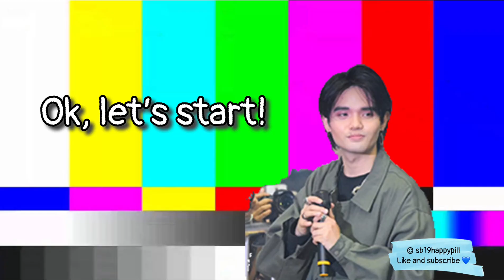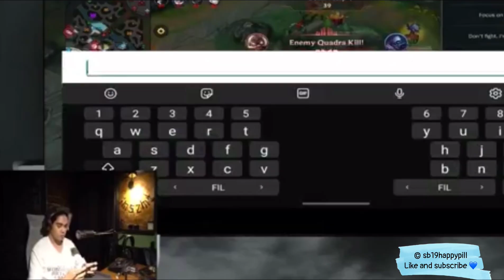SB19 PABLO as a game streamer 👊(Funny!!!😆)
Get in the zone, SMILE! This is sb19 happy pill, bringing you all good stuff and edits to spread good vibes and happiness 💙💙💙

you may support me in Lyka by sending Lyka gems by typing username: sb19happypill
© sb19happypill